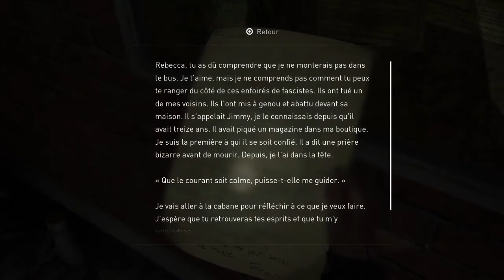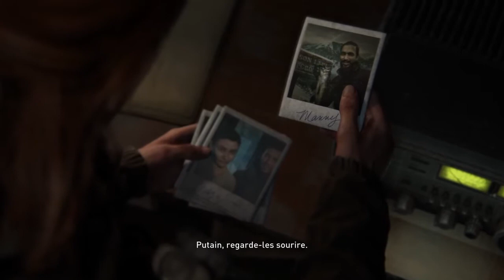THE LAST OF US PART 2 : La station TV | Episode 9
Clairement nous sommes en chasse et à l'image du prédateur, on ne fait pas de prisonnier !
Ils ont voulu la guerre il ne connaîtront que le trépas.
Ellie est en mode terminator et zigouille du WLF.

À très très très vite.